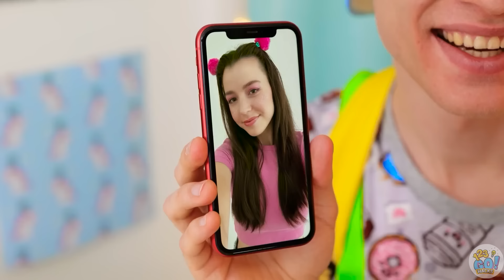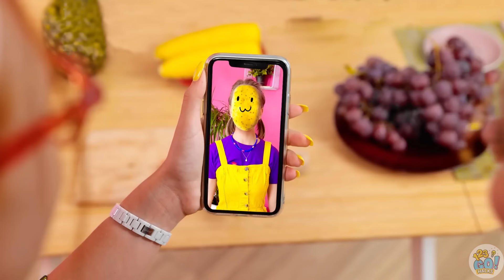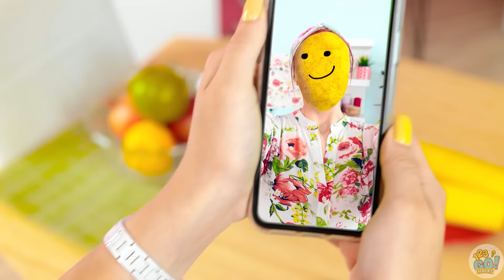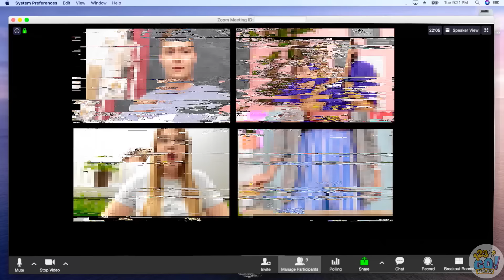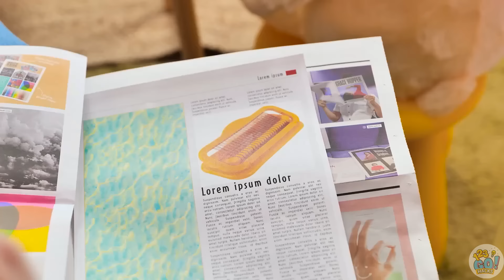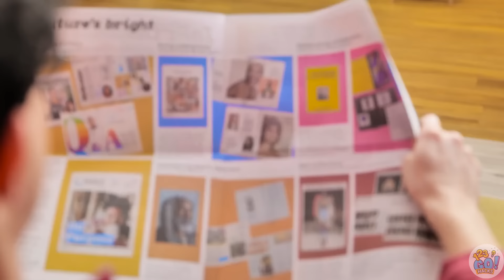FANTASTIC PARENTING HACKS & TRICKS | Funny Situations By 123 GO! HACKS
👨‍👩‍👧‍👦🌟 Elevate your parenting game 🚀🔧 Discover a treasure trove of useful gadgets and amazing DIY tips designed to make parenting a breeze. From clever organizational hacks to innovative parenting solutions, this video has everything cool parents need to navigate the ups and downs of raising kids.